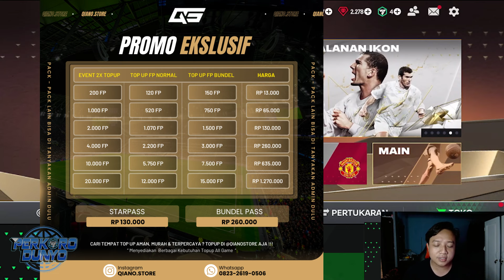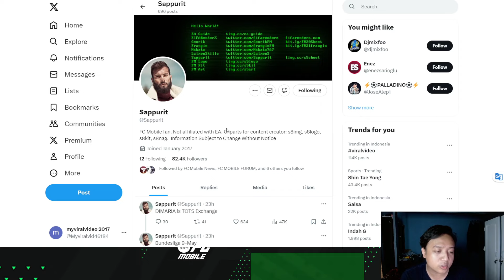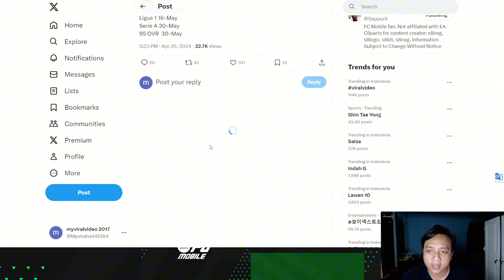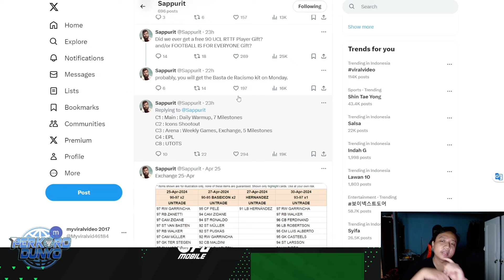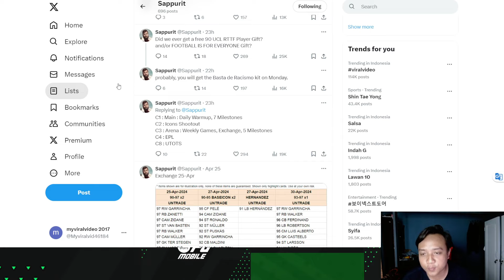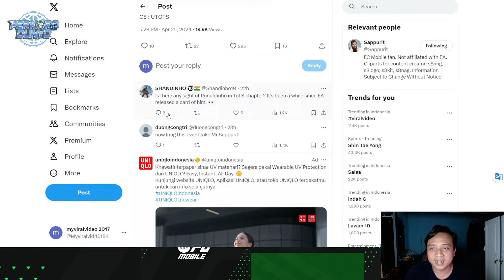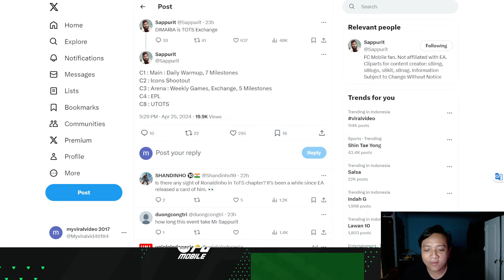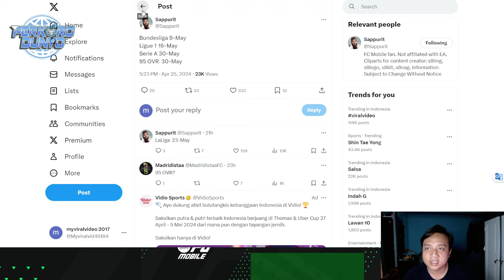WAH GASABAR!! INI DIA BOCORAN TERAKHIR EVENT TOTS SEBELUM TEAM OF THE SEASON LIVE EASPORT FC MOBILE